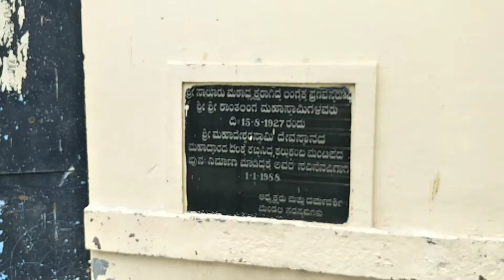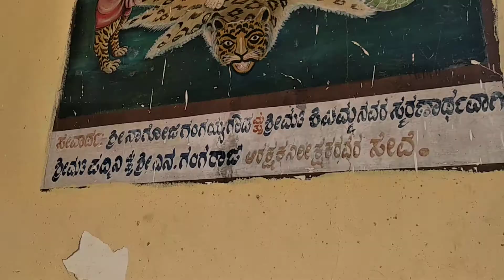madheswaran Temple Karnataka